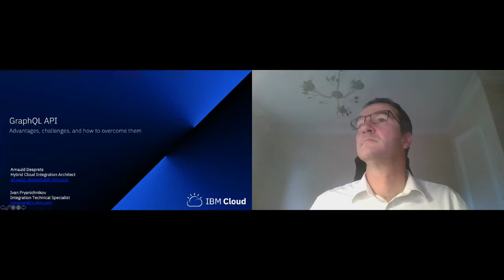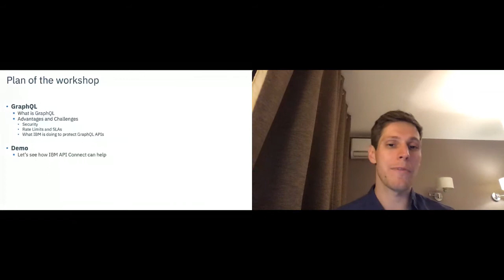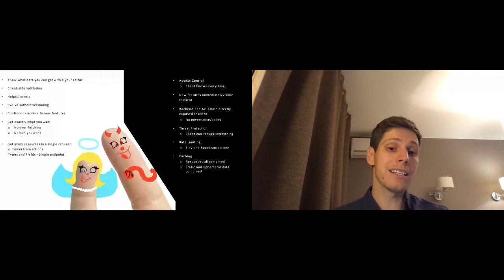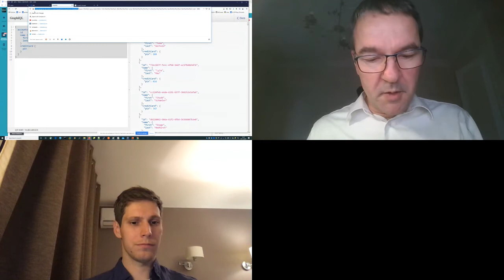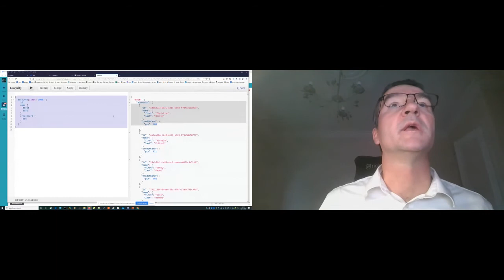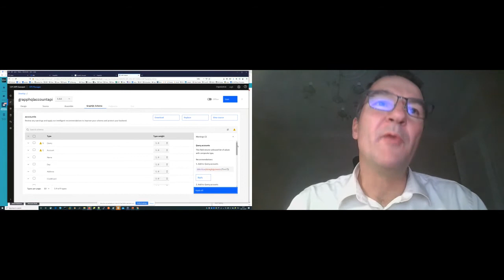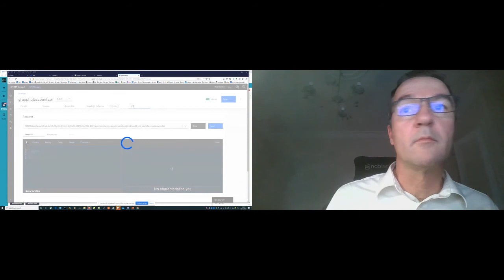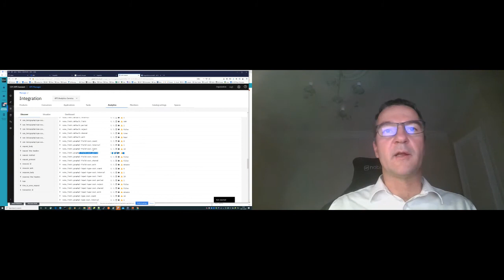Apidays LIVE Paris 2020 - GraphQL: advantages, challenges, and how to overcome them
GraphQL: advantages, challenges, and how to overcome them
Arnauld Desprets, IT Architect at IBM & Ivan Pryanichnikov, IT Specialist at IBM